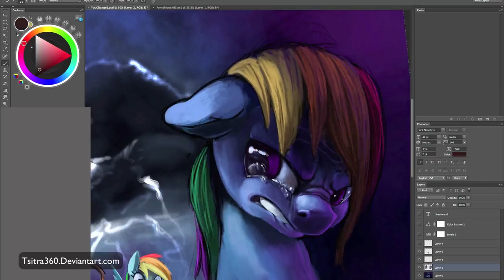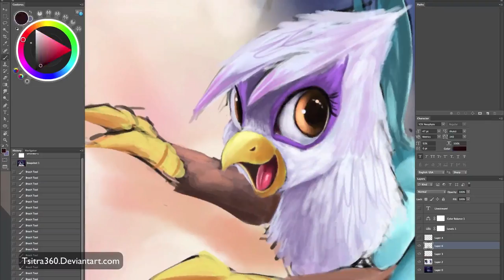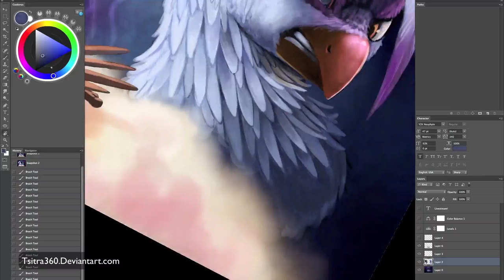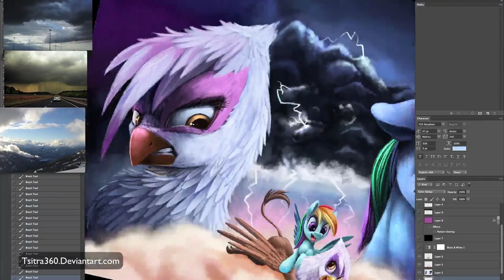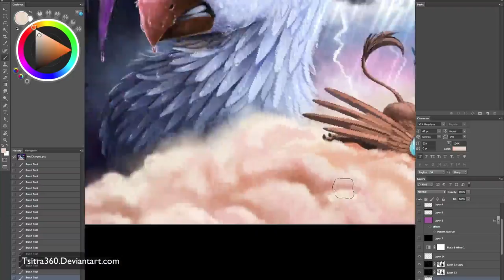You Changed (Art Timelapse)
Dash: "You changed Gilda... you changed."  Enjoy this time-lapse!

Song: Breaking Bonds by Acoustic Brony and PrinceWhatever (Ft. Mando, MHM, Lulz, George)